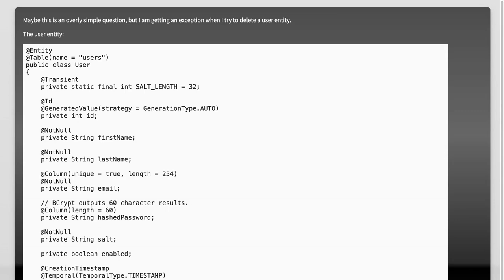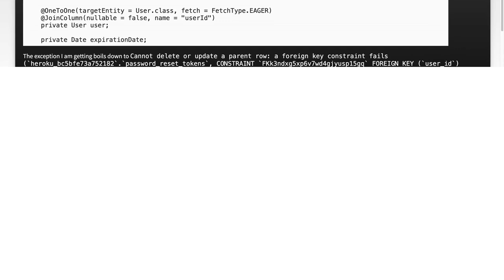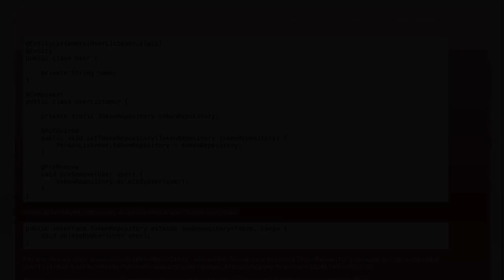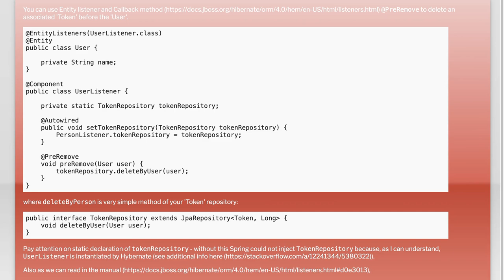Spring Data JPA: Enable Cascading Delete Without Parent-Child Reference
In this video, we delve into the intricacies of Spring Data JPA and explore how to enable cascading deletes without relying on direct parent-child references. As applications grow in complexity, managing relationships between entities becomes crucial, especially when it comes to maintaining data integrity. Join us as we uncover effective strategies to streamline your data management processes and ensure that deletions propagate seamlessly across your entity relationships.

Today's Topic: Spring Data JPA: Enable Cascading Delete Without Parent-Child Reference

Related to: springdatajpa, cascadingdelete, enablecascadingdelete, parent-childreference,